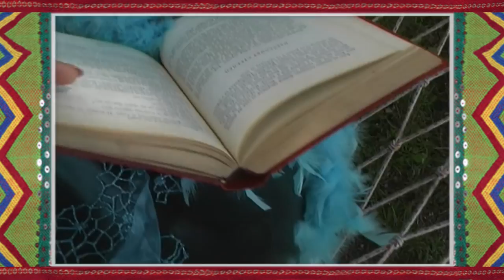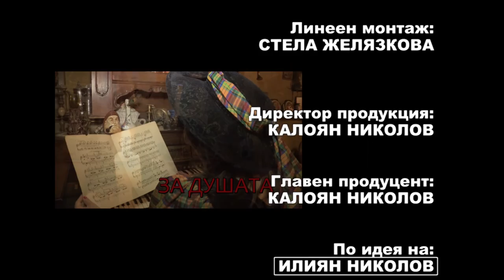PD October2015 734 HD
1. „Спете, скъпи очи” - Ваня Шушкова и ДВГ "Детелини" към НЧ "Съзнание – 1907" - гр. Сливница
2. „Привечер“ - Вокално трио „ Звън” – гр. Севлиево
3. Китка - Вокално трио „ Звън” – гр. Севлиево
4. „Горчиво кафе“ – Цветанка Попова – гр. Дупница
5. “Още те обичам” - Група за стари градски песни "Весел живот" към КП "Весел живот" - с. Трудовец, общ. Ботевград
6. „Не се сърди, любими“ - Група за градски шлагерни песни „Вълшебни мелодии” към НЧ „Родолюбие” – гр. Асеновград
7. „Небесен звездопад“ -  Група за градски шлагерни песни „Вълшебни мелодии” към НЧ „Родолюбие” – гр. Асеновград

1. „Spete, skapi ochi” - Vanya Shushkova and Childrens' Vocal group "Detelini" to "Saznanie – 1907" community centre - Slivnitsa, Bulgaria
2. „Privecher“ - Vocal trio „ Zvan” – Sevlievo, Bulgaria
3. Kitka - Vocal trio „ Zvan” – Sevlievo, Bulgaria
4. „Gorchivo kafe“ – Tsvetanka Popova – Dupnitsa, Bulgaria
5. “Oshte te obicham” - Group for old urban songs "Vesel zhivot" to "Vesel zhivot" pensioner’s club - Trudovets village, Botevgrad municipality, Bulgaria
6. „Ne se sardi, lyubimi“ - Group for urban popular songs „Valshebni melodii” to „Rodolyubie” community centre – Asenovgrad, Bulgaria
7. „Nebesen zvezdopad“ - Group for urban popular songs „Valshebni melodii” to „Rodolyubie"community centre – Asenovgrad, Bulgaria